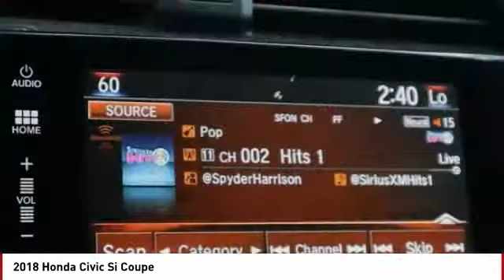2018 Honda Civic Si Coupe Colorado Springs CO 4577T1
2018 Honda Civic Si Coupe

PRICE LISTED INCLUDES DEALER HANDLING ($699)